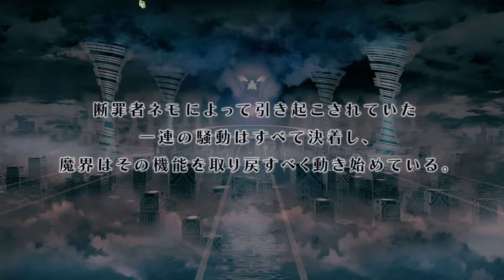暴君と呼ばれた男【ディスガイア4】#41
日本一ソフトウェアによる「史上最凶のシミュレーションRPG」であるディスガイアシリーズのナンバリング第4作。

　かつて暴君と呼ばれた吸血鬼族・ヴァルバトーゼは力を失い、魔界の最下層の監獄【地獄】でプリニー教育係として働いていた。彼に教育されたプリニーたちが魔界や天界に送られるとき、彼は餞別のイワシを与えようとした。しかし、何者かによってプリニーたちが誘拐されてしまう。
　ヴァルバトーゼはプリニーたちとの約束を守るため、プリニー誘拐事件の黒幕・魔界政腐を打倒すべく立ち上がった。